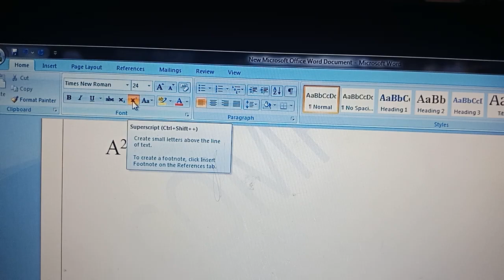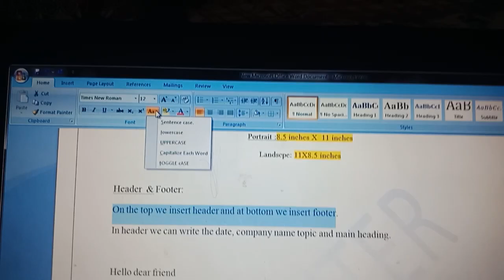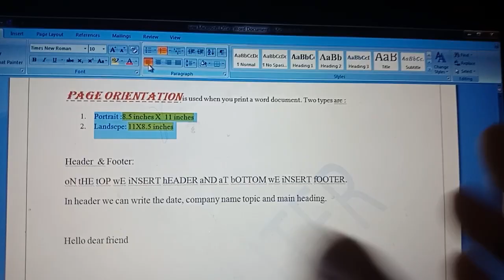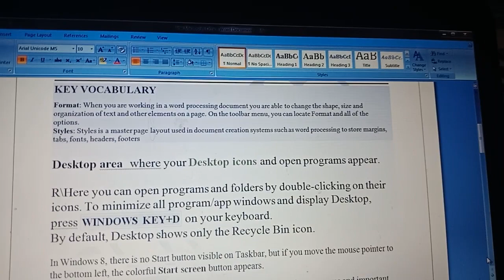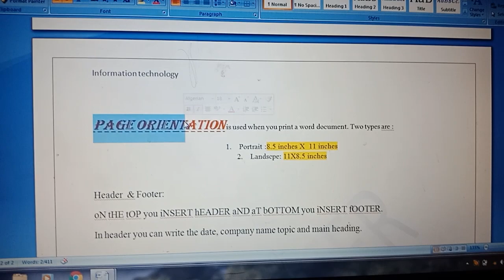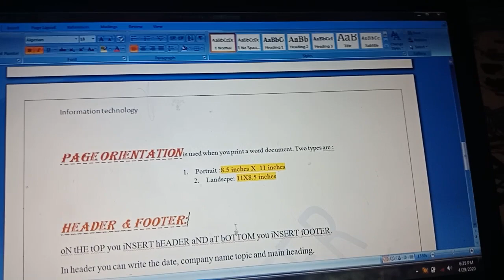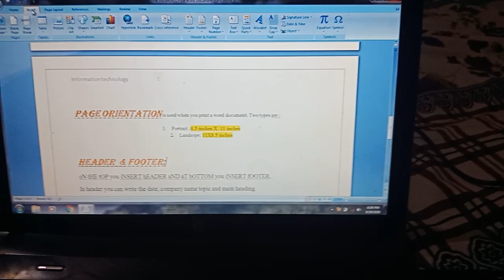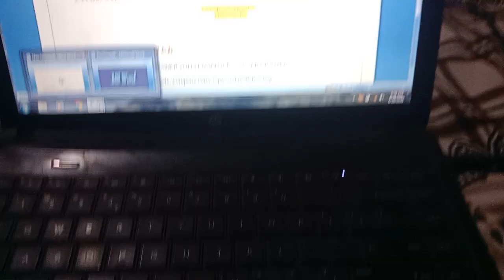Basic of ms word for beginners class 9